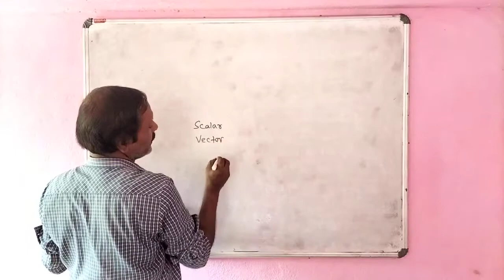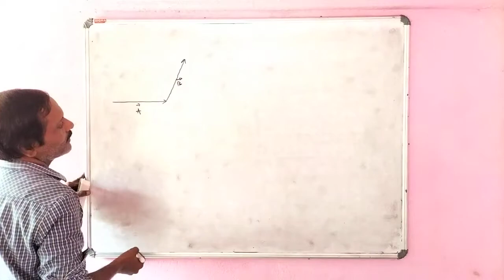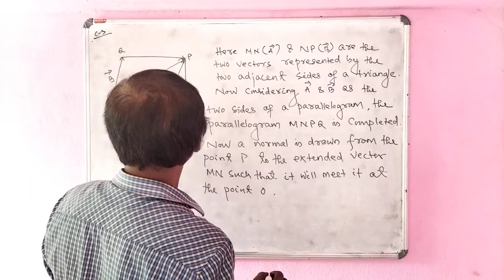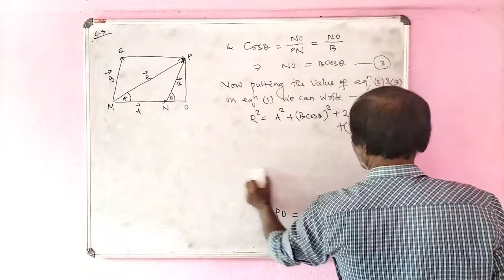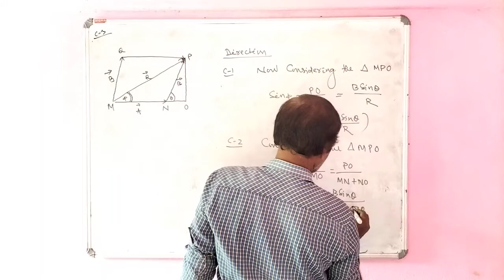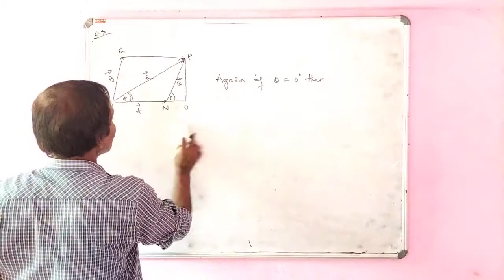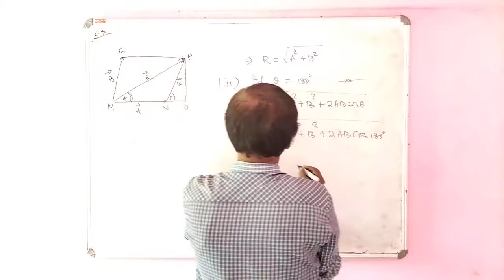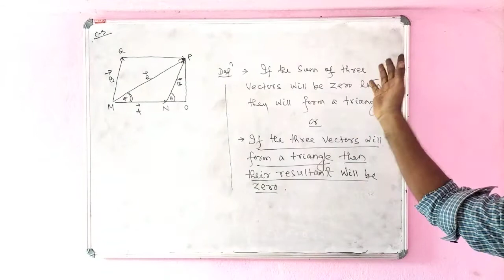1st yr science/ scalar & vector/physics/sitaram sir